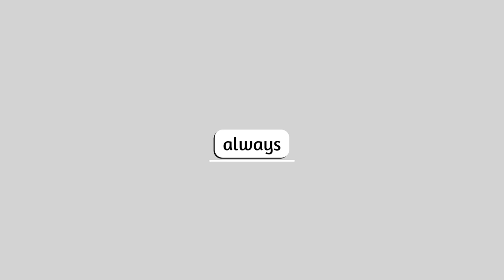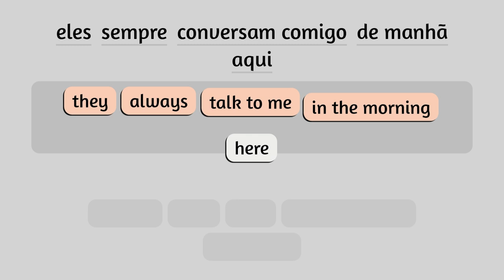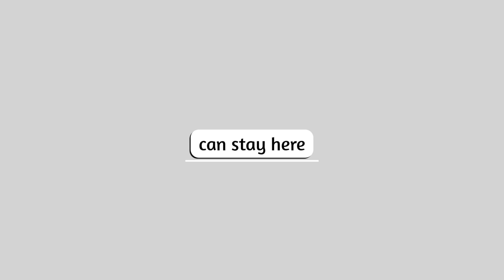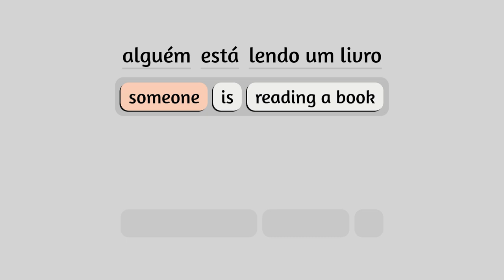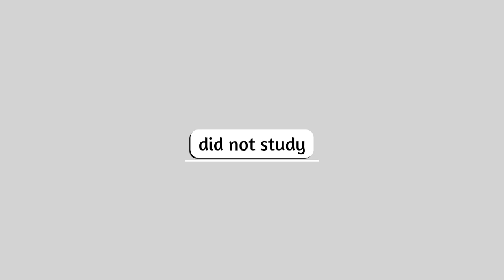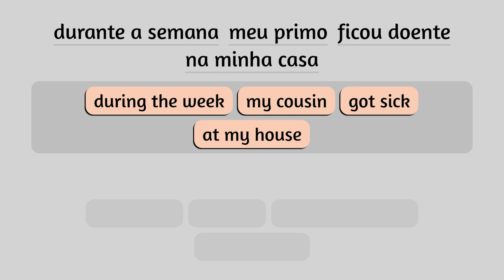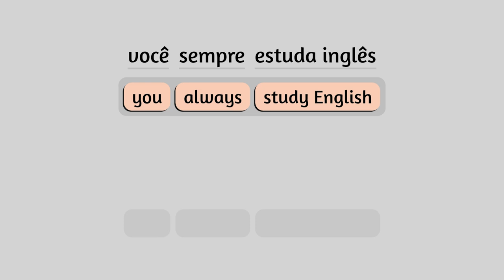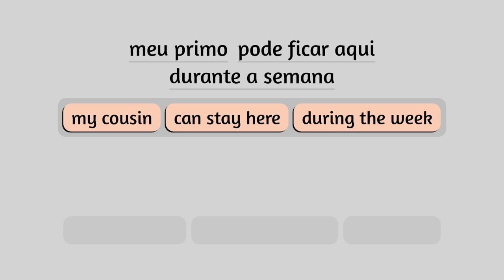MÉTODO INOVADOR PARA FALAR INGLÊS! - Aula de inglês para iniciantes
Nesse video você vai aprender inglês, com uma técnica incrível de repetição com exemplos de filmes e series.. para você conseguir ficar fluente em inglês o mais rápido possível..